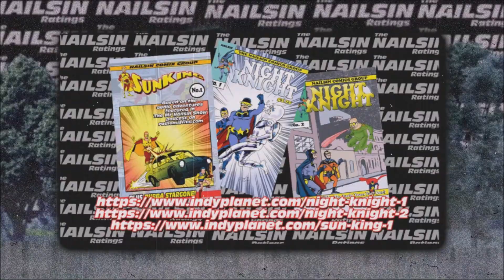The Nailsin Ratings: Paranormal Activity The Marked Ones Revisited